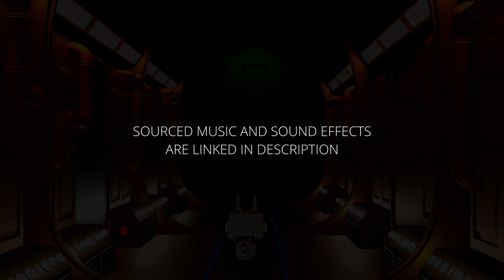BLIP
By:                               Piper Mioni

short animation produced for  3D Animation Foundations - CUA20220 - ONL - 2022

Special Thanks: The Academy of Interactive Entertainment (AIE)

                                                               MUSIC

                                                 BACKGROUND NOISE

                                                SOUND EFFECTS